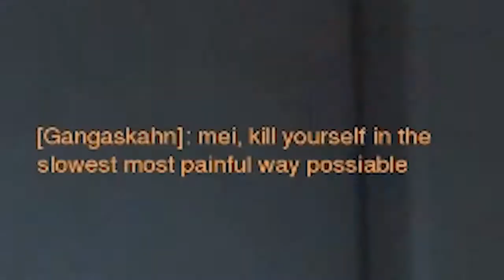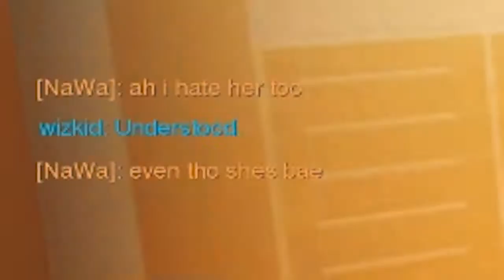IS MEI REALLY THE DEVIL?!? | Overwatch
After the recently released animated short, it seems like we were a little too hard on Mei for being the devil. Can she redeem herself?

Connect!

     I'm LIVE almost every day!